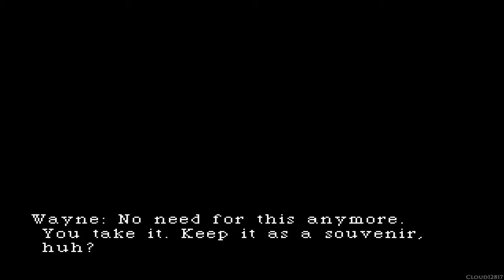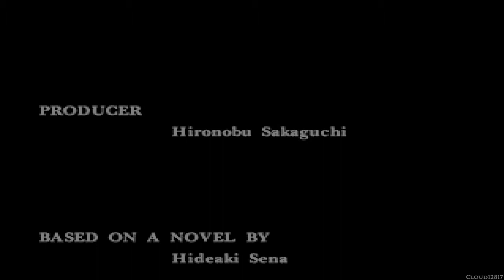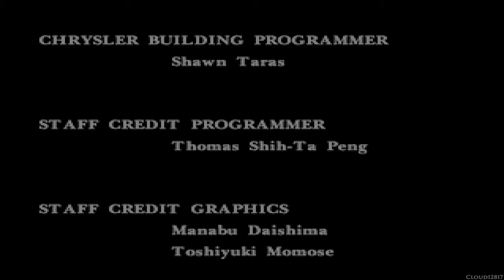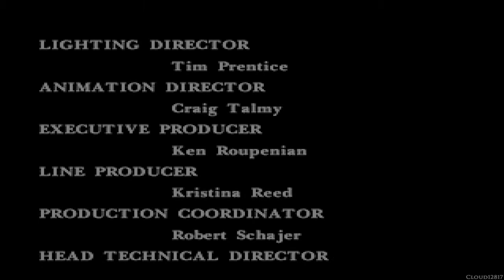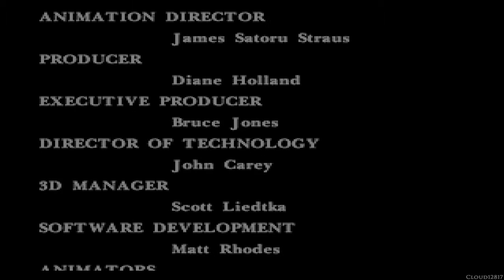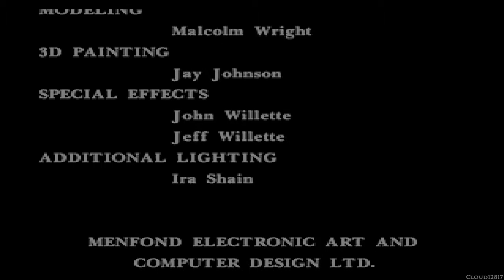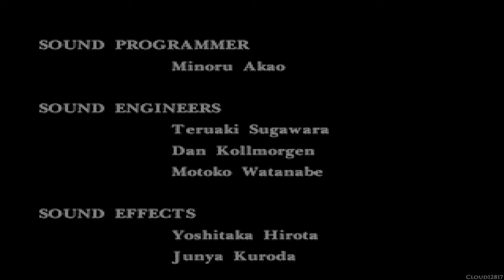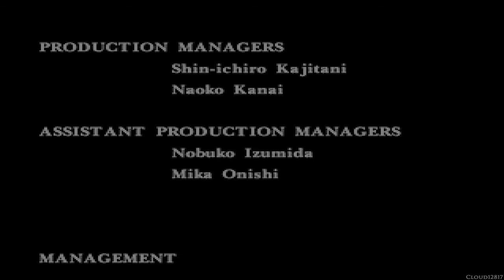Parasite Eve ~ Part 14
Parasite Eve is a 1998 survival horror action role-playing video game developed and published by Square. The game is a sequel to the novel Parasite Eve written by Hideaki Sena.

Developer(s): Square
Publisher(s): Square
Director(s): Takashi Tokita
Producer(s): Hironobu Sakaguchi
Designer(s): Yoshihiko Maekawa
Artist(s): Tetsuya Nomura
Writer(s): Hideaki Sena, Takashi Tokita
Composer(s): Yoko Shimomura
Platform(s): PlayStation
Release: [JP] March 29 1998, [NA] September 9 1998
Genre(s) Action role-playing, survival horror
Language: English

The story follows New York City police officer Aya Brea over a six-day span in 1997 as she attempts to stop the monster that is sparking the creation of a creature that will destroy the human race through spontaneous human combustion. Players are allowed to move freely around several open environments while utilizing a pausable real-time combat system along with several role-playing game elements.

Parasite Eve is an action role-playing video game. Movement in the "world map" (which is a map of Manhattan) is limited to specific destinations." Upon the player walking over a "hot spot", there's a chance of a random encounter. Enemies materialize and attack players on the same screen that they move Aya around on, with no battle mode or screen being used. In battle, the game uses a pausable real-time combat system with an Active Time Bar (ATB) that sets the time that must be waited till the player can take their next action. While waiting for her turn, the player character Aya can be moved around to dodge enemy attacks. Upon each turn, the player may choose between attacking with their equipped weapon by pressing the attack button, using PE (Parasite Energy) for defense, assistance, or attack, using items, changing weapon or armor, or escaping the battle. If the player chooses to attack, the battle briefly pauses and a dome/sphere symbolizing the range of the weapon appears, allowing the player to target an enemy within range. Parasite Energy recharges during battle but the more players use it, the slower it refills.

When not in battle, the player has the option of altering the weapon and armor attributes and effects with tools and super-tools. The player selects the "tune-up" option, choosing the weapon that will be altered and the weapon from which the attributes or effect will be taken. Weapons have many different properties, including special effects like "acid", which causes enemies to continuously take damage. One of the principal RPG elements of the game is that experience-based levels are present. Each time the player's level increases, his/her attributes go up and BP (Bonus Points) are given. These points can be distributed to the ATB, item capacity, or attributes of a weapon or armor.